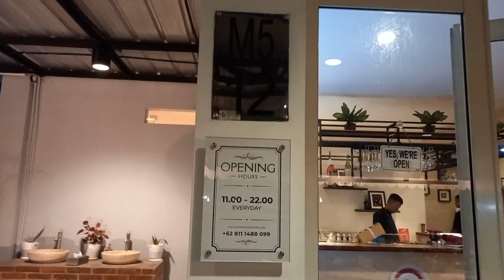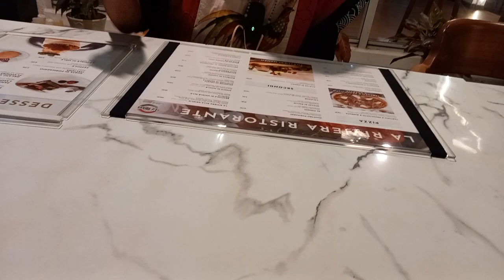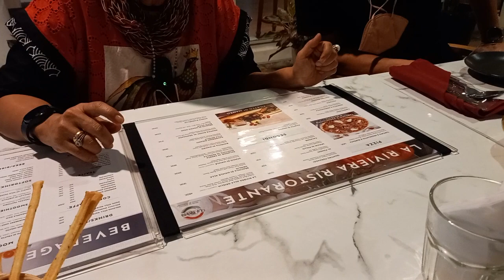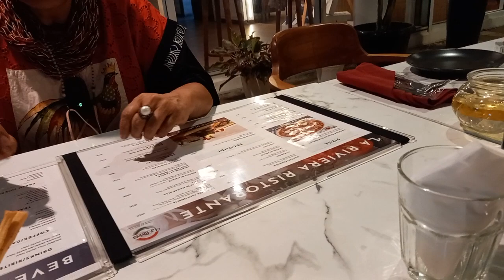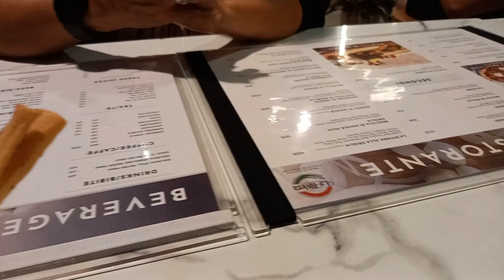Makan malam di La Riviera Ristorante BSD